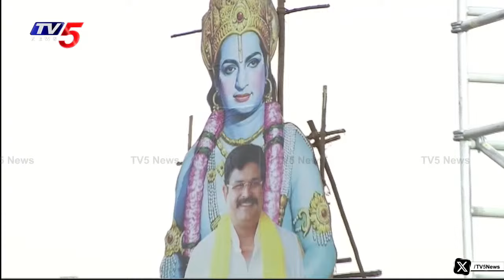ఎన్టీఆర్ అంటే ఒక చరిత్ర ! | Chandrababu Naidu Great Words On Sr NTR | @Gudivada | Tv5 News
LIVE : చంద్రబాబు బహిరంగ సభ! | Chandrababu Public Meeting LIVE | Raa Kadali Raa @Gudivda | TV5 News

TDP Public Meeting at Gudivada LIVE Streaming Here